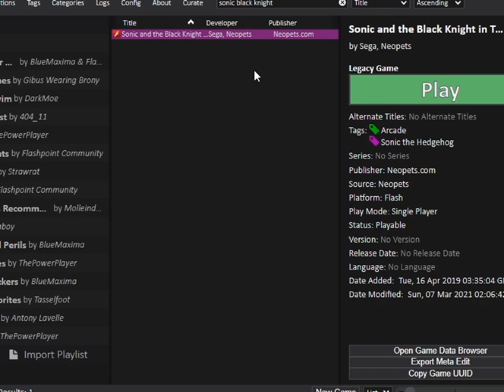All the Sanics 1171 - Sonic and the Black Knight: Knight in Training - crossroad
[I think something is being said but I have no idea]

I can see why so many people where excited for this